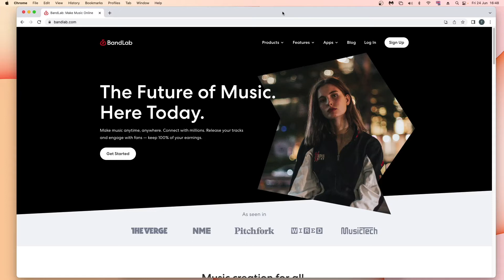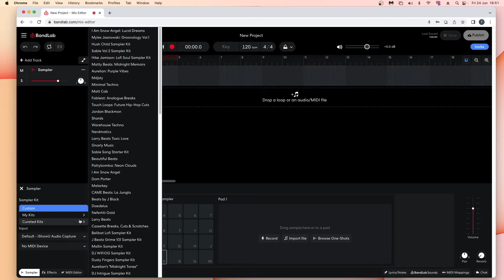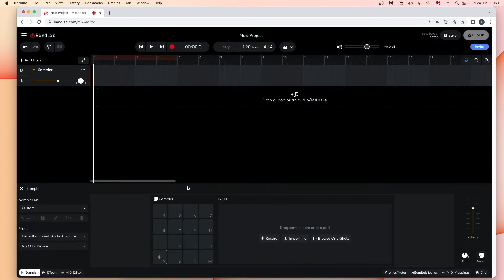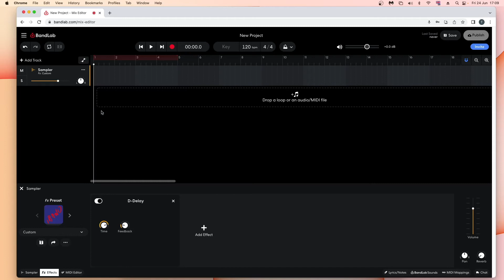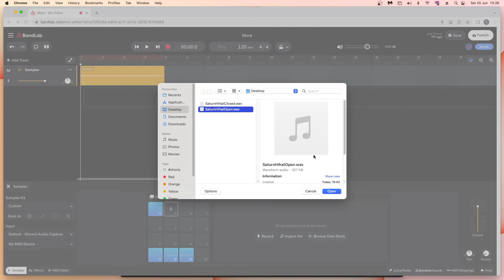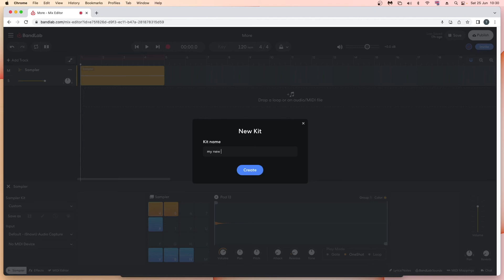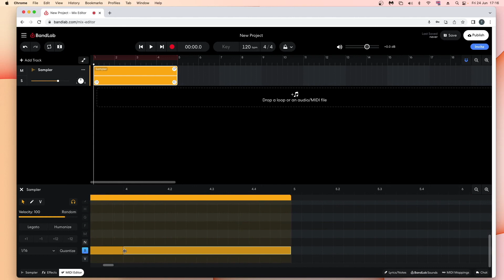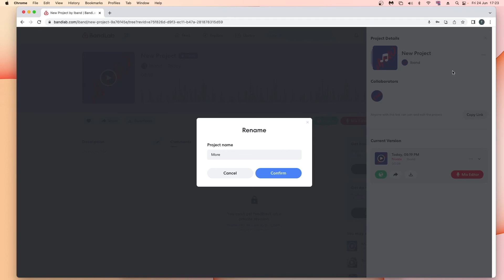How to use the sampler in Bandlab (online verion)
The complete guide to Bandlab (part 1). How to use the sampler on the online (pc) version of Bandlab.
In this series of tutorials I will shown you how to make a song in Bandlab, with all the tips and tricks used in the studio to create a professional song.
1. How to open Bandlab on a computer
2. How to create a new project
3. How to use the sampler in Bandlab
4. How to save your own sampler kit
5. How to open a saved sampler kit
6. How to save your project
7. How to rename your project